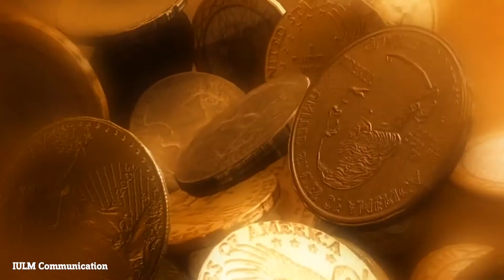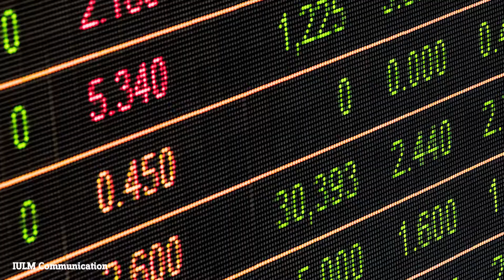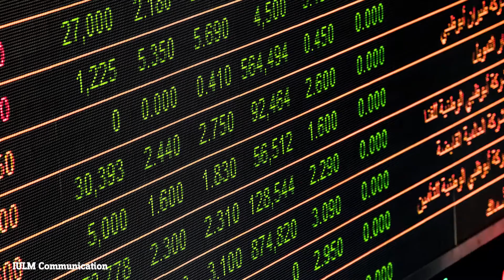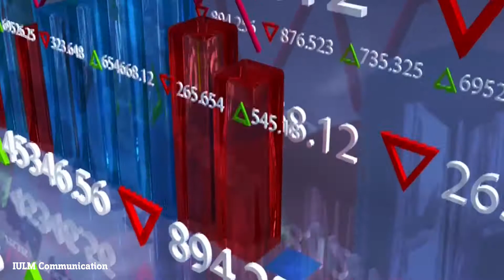University Club Lounge - Intervista a Salvatore Rossi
Salvatore Rossi, Direttore generale della Banca d'Italia, parla di oro, ma anche di monete e criptovalute con il docente IULM Alberto Mingardi.